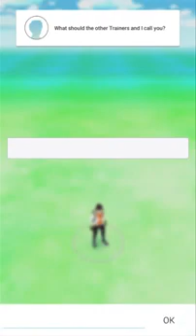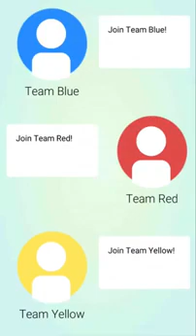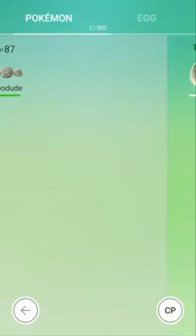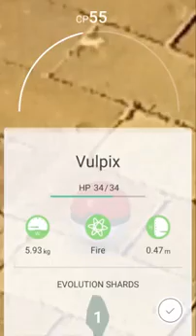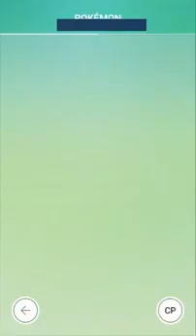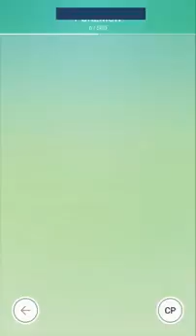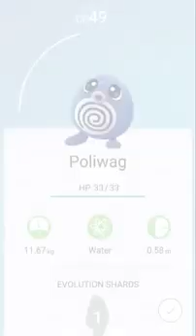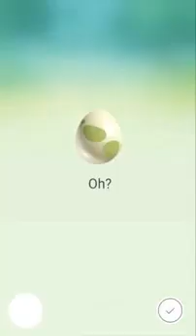รีวิวเกม Pokemon Go มาจับโปเกมอนกันเถอะ